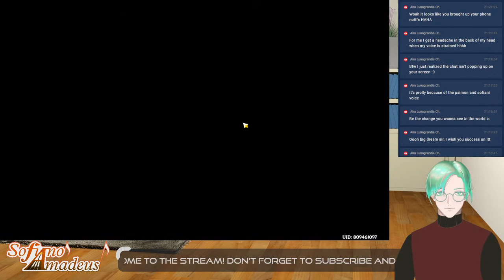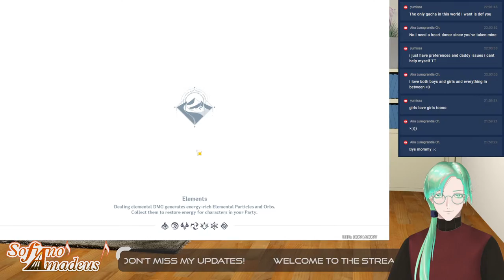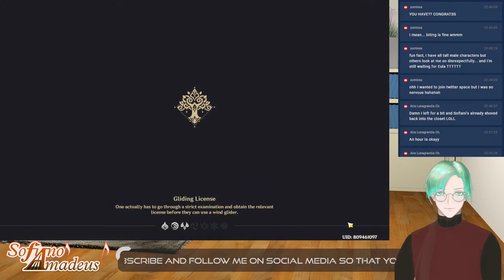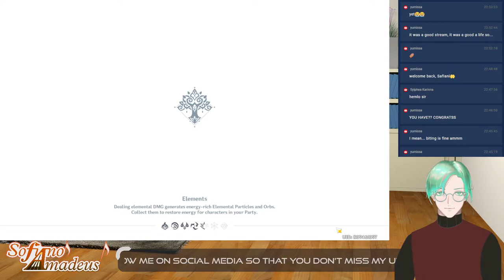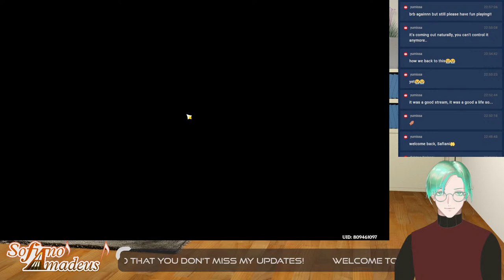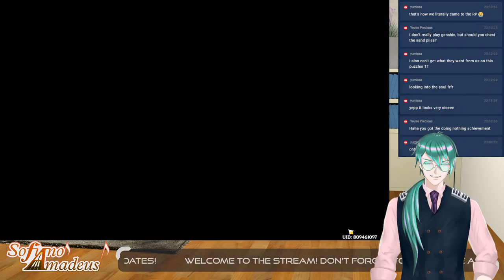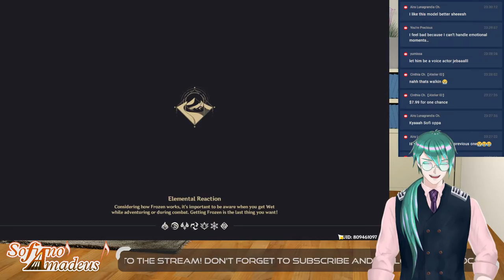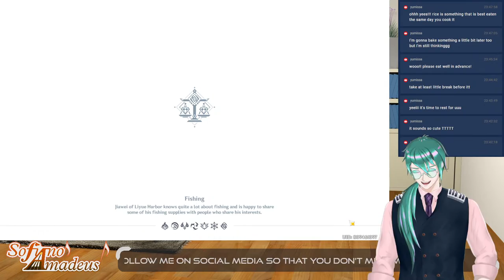Genshin Impact: Event! (With Impromptu Daddy RP)